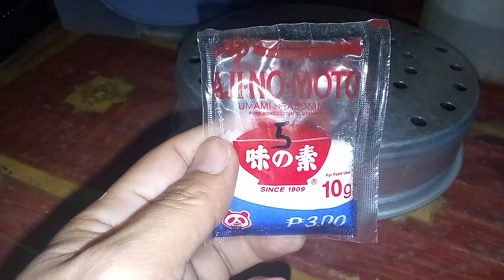Tinula na Tulingan with gulay